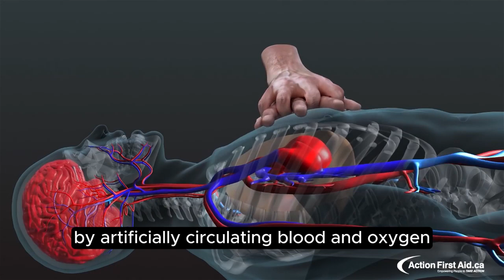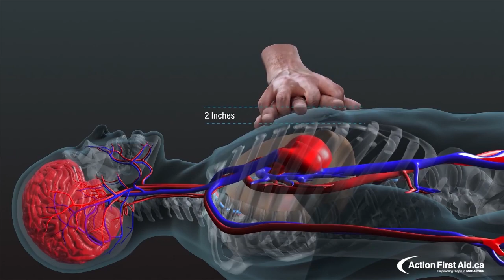How to treat Heart Attack early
This Video answers : How CPR can restart heart beat?